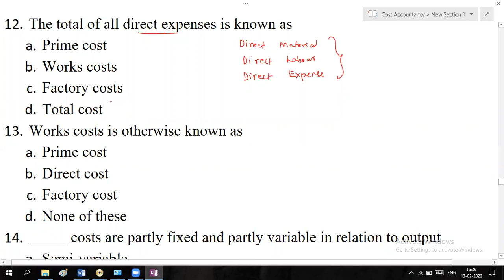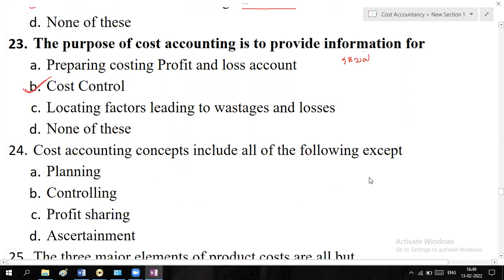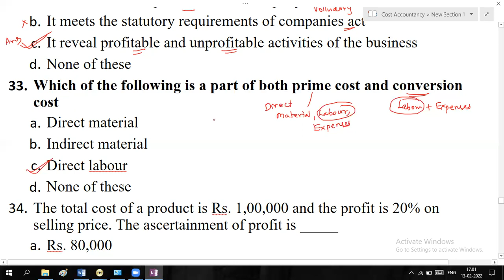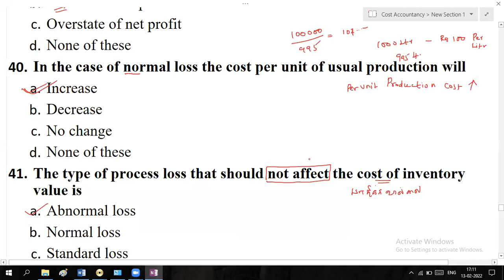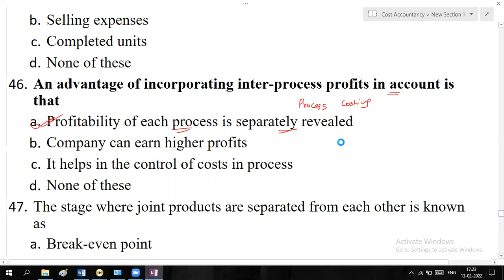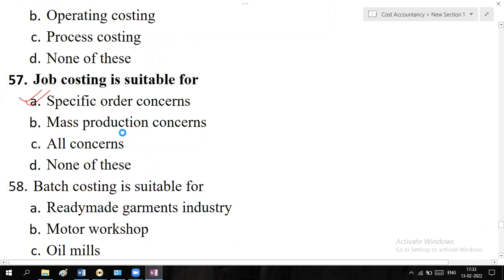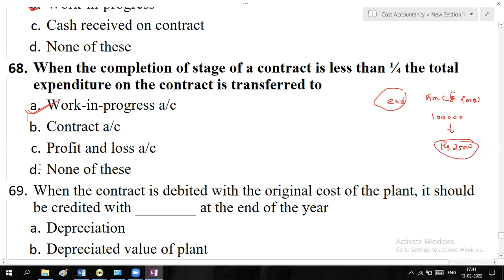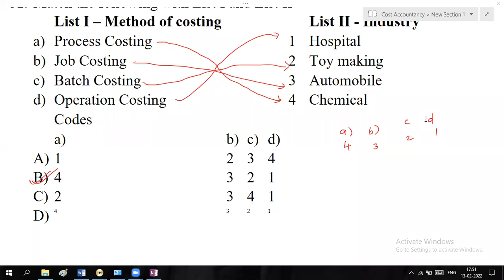TNPSC Coop Audit Assistant Director 2022: Cost Accountancy | Question Discussion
TNPSC Cooperative Audit Assistant Director
Admission Contact